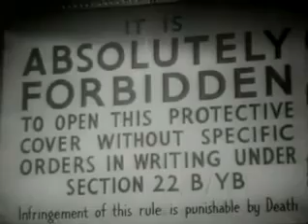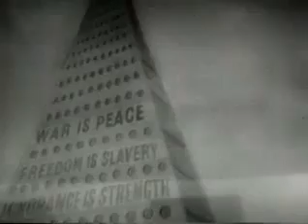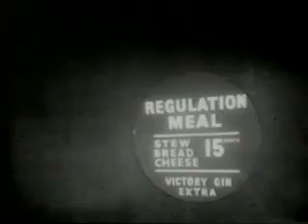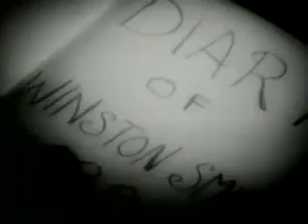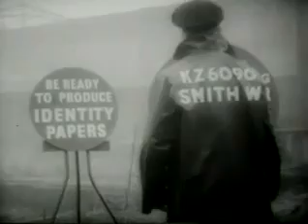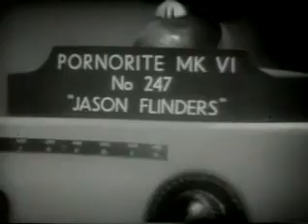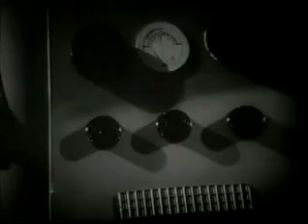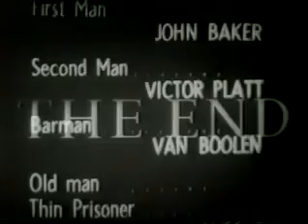1984 by George Orwell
Nineteen Eighty-Four is a classic novel by English author George Orwell. Published in 1949, it focuses on a repressive, totalitarian regime. The story follows the life of one seemingly insignificant man, Winston Smith, a civil servant assigned the task of falsifying records and political literature, thus effectively perpetuating propaganda, who grows disillusioned with his existence and so begins a rebellion against the system. The novel has become famous for its portrayal of surveillance and society's increasing encroachment on the rights of the individual. Since its publication the terms Big Brother and Orwellian have entered the popular vernacular. Orwell, who had "encapsulated the thesis at the heart of his novel" in 1944, wrote most of Nineteen Eighty-Four on the island of Jura, Scotland, during 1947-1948 while ill with tuberculosis. He sent the final typescript to two of his friends on December 1948 and the book was published on 8 June 1949. The novel's title, its terms, its language (Newspeak), and its author's surname are bywords for personal privacy lost to national state security. The adjective "Orwellian" denotes many things. It can refer to totalitarian action or organization, as well as governmental attempts to control or misuse information for the purposes of controlling, pacifying or even subjugating the population. "Orwellian" can also refer generally to twisted language which says the opposite of what it truly means, or specifically governmental propagandizing by the misnaming of things; hence the "Ministry of Peace" in the novel actually deals with war and the "Ministry of Love" actually tortures people. Since the novel's publication "Orwellian" has in fact become somewhat of a catch-all for any kind of governmental overreach or dishonesty and therefore has multiple meanings and applications. The phrase Big Brother is Watching You specifically connotes pervasive, invasive surveillance. Although the novel has been banned or challenged in some countries, it is, along with Brave New World by Aldous Huxley, We by Yevgeny Zamyatin, Kallocain by Karin Boye and Fahrenheit 451 by Ray Bradbury, among the most famous literary representations of dystopia. In 2005, Time magazine listed it among the hundred best English-language novels published since 1923. The book has often been misinterpreted as an attack on socialism, and Orwell himself had occasion to refute such claims, both privately and in public. In a letter to Francis A. Henson of the United Automobile Workers, dated 16 June 1949 (seven months before he died), excerpts from which were reproduced in Life (25 July 1949) and the New York Times Book Review (31 July 1949), Orwell stated the following: "My recent novel [1984] is NOT intended as an attack on Socialism or on the British Labour Party (of which I am a supporter) but as a show-up of the perversions ... which have already been partly realized in Communism and Fascism. ...The scene of the book is laid in Britain in order to emphasize that the English-speaking races are not innately better than anyone else and that totalitarianism, if not fought against, could triumph anywhere." In his 1946 essay, "Why I Write", Orwell described himself as a Democratic Socialist. Nineteen Eighty-Four is set in Oceania, one of three intercontinental totalitarian super-states. The story occurs in London, the "chief city of Airstrip One", itself a province of Oceania that "had once been called England or Britain". Posters of the ruling Party's leader, "Big Brother", bearing the caption BIG BROTHER IS WATCHING YOU, dominate the city landscapes, while two-way television (the telescreen) dominates the private and public spaces of the populace. Oceania's people are in three classes — the Inner Party, the Outer Party, and the Proles. The Party government controls the people via the Ministry of Truth (Minitrue), the workplace of protagonist Winston Smith, an Outer Party member. As in the Nazi and Stalinist regimes, propaganda is pervasive; Smith's job is rewriting historical documents to match the contemporaneous party line, the orthodoxy of which changes daily. It therefore includes destroying evidence, amending newspaper articles, deleting the existence of people identified as "unpersons".